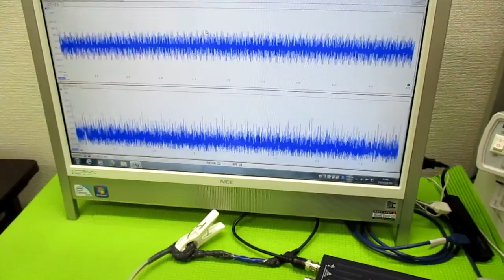超音波発振制御プローブ ultrasonic-labo